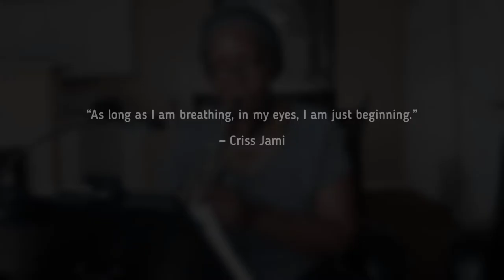My Saxophone Journey Over 50 ~ Vlog #6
Thank you for sharing my saxophone journey over 50!!!
Practicing from Easy Jazz Conceptions by Jim Snidero for Tenor Saxophone (which is compatible with my soprano sax)
It also includes a CD

Direct link to practice book and CD:
Saxophone info:  P Mauriat System 76 Soprano Sax
Mouth Piece:  Manufacturer
Rico Royal Reed:  #2; #2 1/2